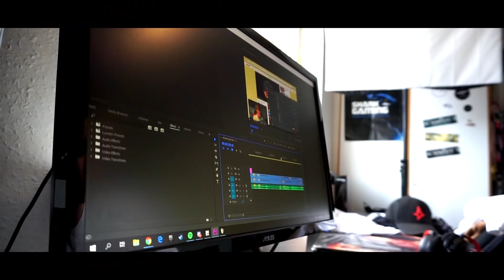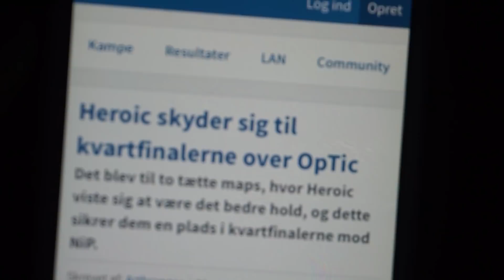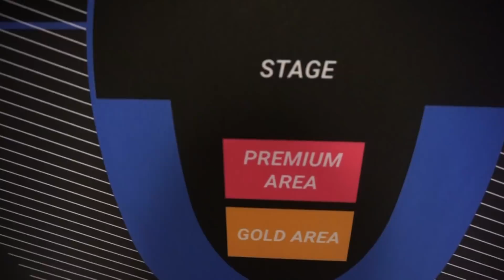MØDER ASTRALIS SPILLERNE?! - DH Masters Stockholm VLOG #1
En af de vildeste weekender nogensinde! På turen møder vi bl.a. Acilion, Steel, Get_RighT & mange flere!
Udover det, er der et eksklusivt "interview" med Whimp fra North af!

- Kjasper